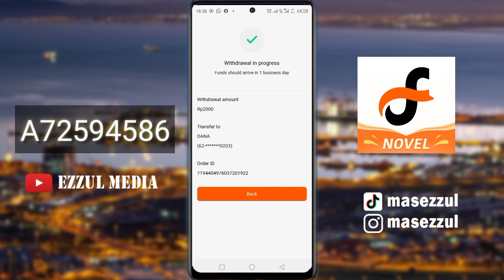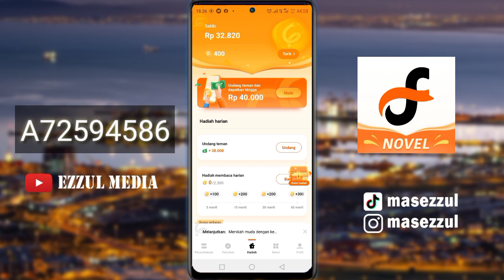CARA WITHDRAW SALDO FIZZO NOVEL KE AKUN DANA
Bagi kalian yang ingin mewithdraw saldo fizzo novel menjadi saldo dana. Silahkan kalian masuk ke menu hadiah di aplikasi fizzo novel. Kemudian klik trarik dan silahkan pilih penarikan dengan DANA. Semoga bermanfaat.

KODE : A72594586
salam kreatif
Support Blog Kami

! Biar kalian tidak pernah ketinggalan tutorial terbaru berhubungan dengan tutorial Fizzo Novel terbaru